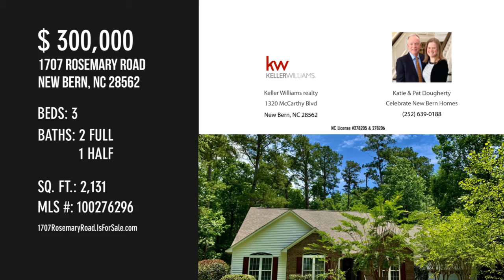1707 Rosemary Road, New Bern, NC 28562 - Katie & Pat Dougherty Celebrate New Bern Homes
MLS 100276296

Attractive open concept home w/ great curb appeal situated on a beautiful treed private 1 acre lot in Greenbrier, one of New Bern's premier & most sought after subdivisions. Inviting entry foyer leads to a large open LR w/ cathedral ceiling, gas fireplace w/ custom built surround & mantel, shelving & cabinets, 2 ceiling fans, recessed lighting, & 3 glass sliders looking out upon your 16' x 30' deck & serene back yard views. Wood floor in foyer, LR, DR, breakfast nook, & kitchen. Formal DR w/ crown & chair moulding & candelabra chandelier. NEW ARCHITECTURAL ROOF MAY 2021. New carpeting & padding in all bedrooms. ECONOMICAL NATURAL GAS AVAILABLE! Spacious master suite w/ large walk-in closet & bath w/ 2 remodeled separate vanities, tile floor, linen closet, tub & separate walk-in shower. Bedroom 2 & 3 have large transom windows. All windows are easy maintenance vinyl w/ tilt-in sashes and internal grilles. Full hall bath w/ tub/shower combo is conveniently located nearby. Well designed ...

Contact Agent:
Katie & Pat Dougherty Celebrate New Bern Homes